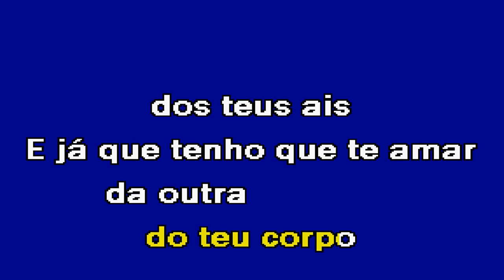DEIXA ME AO MENOS José Cid Karaoke